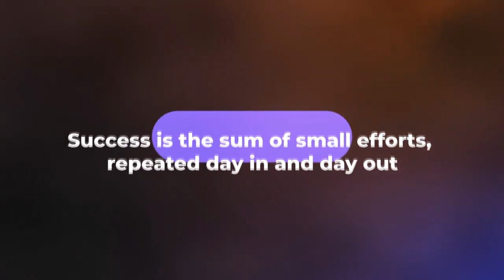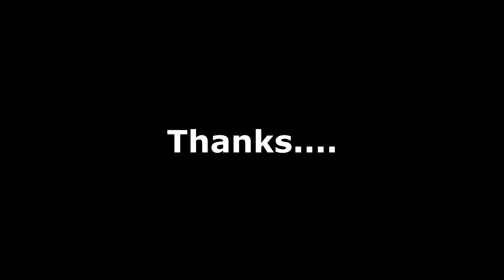വിദ്യാരംഗം കലാസാഹിത്യ വേദി ഉദ്ഘാടനം 2021-22 | എ.യു.പി. എസ് എറിയാട്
Sreeranjini Kodampally| Salam kodiyathur | Ameen karakkunnu | Seenath Cherukode | Noufal karinganad | Vidyarangam Inauguration | aups eriyad